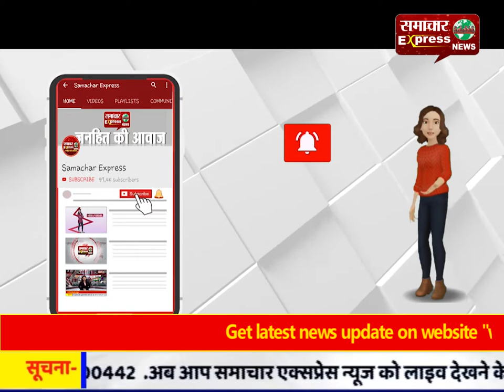मध्यप्रदेश : विधायक राजवर्धन सिंह ने कानवन में महाराणा प्रताप की प्रतिमा के लिए किया भूमि पूजन